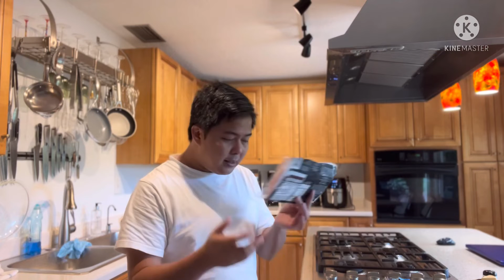MASAMANG BALITA 😭 DI NA KAMI MATUTULOY 💔 LDR AGE GAP COUPLE | BUHAY AMERIKA